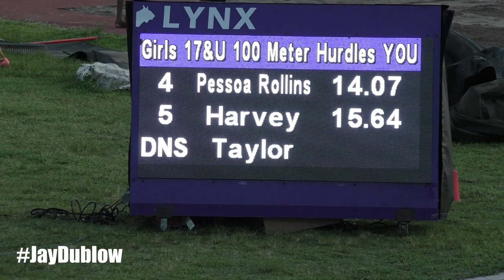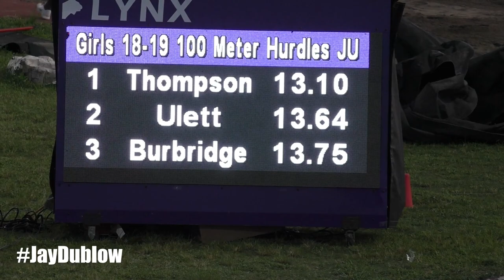Yanique Thompson | Asharria Ulett | Briana Campbell | Women 100m HURDLES | All Comers Meet #4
U17 Finals
  1 Campbell, Briana          17 St Jago High School      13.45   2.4
  2 Davidson, Bryana          16 Unattached               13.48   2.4
  3 Ellis, Akeelah            16 St. Catherine High       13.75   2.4
  4 Pessoa Rollins, Ayla      17 Unattached               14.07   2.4
  5 Harvey, Xavi              15 Excelsior Hi             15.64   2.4

U19 Finals
  1 Ulett, Asharria           19 St. Catherine High       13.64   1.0
  2 Burbridge, Essence        19 Immaculate C             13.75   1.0
  3 O'Conner, Kaela-Mitchell  19 Unattached               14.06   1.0
  4 Deeble, Kadina            18 The Queen's S            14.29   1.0
 -- Davis, Chenessa           19 Excelsior Hi               DNF   1.0

Senior Finals
  1 Thompson, Yanique         27 SprinTec                 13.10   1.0